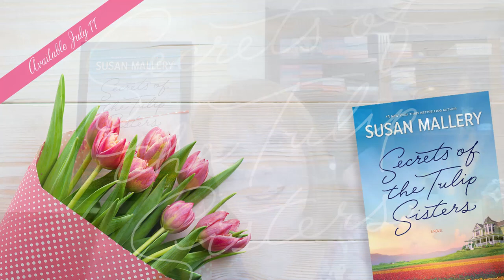Author Susan Mallery Has a Secret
Susan Mallery, the #1 New York Times bestselling author of SECRETS OF THE TULIP SISTERS, has a juicy secret of her own, and she's willing to share it with you... *if* enough of you preorder SECRETS OF THE TULIP SISTERS. Preorder at TulipSisters.com.